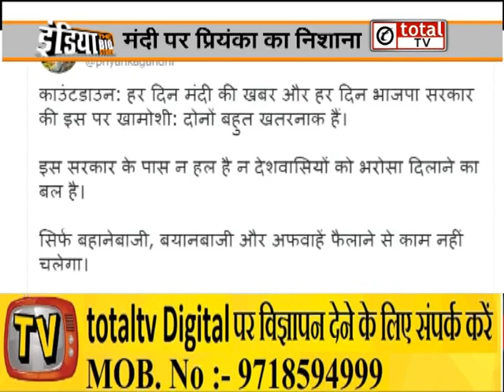देश में छाई मंदी के मुद्दे पर प्रियंका गांधी ने साधा बीजेपी पर निशाना